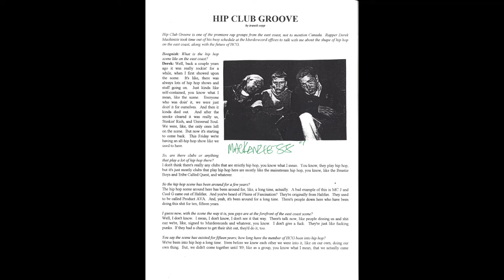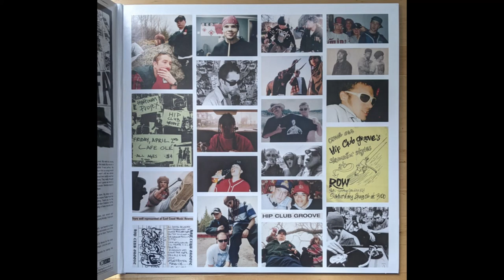Hip Club Groove - Guaranteed (1996)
Hip Club Groove was a Canadian hip hop trio, active in the 1990s. Originally from Truro, Nova Scotia and later based in Halifax, the band consisted of rappers Derek "MC" Mackenzie and Cory "Cheklove Shakil" Bowles and DJ Brian "DJ Moves" Higgins.

Hip Club Groove started in Truro when its members where in high school. As well as Mackenzie and Bowles, the group's original lineup also included Sixtoo and Gordski, who both left the band before its full-length debut album but remained occasional collaborators. Another sometime collaborator was "Stinkin' Rich" Terfry, who later became better known as solo hip hop artist Buck 65.

The band released the EP Cool Beans in 1993 on No Records, before signing to Sloan's Murderecords for 1994's Trailer Park Hip Hop. They then toured with Sloan in support of the album.

Hip Club Groove released their second and final album, Land of the Lost, on Funtrip Records in 1996. The band broke up soon after, and Higgins and Mackenzie went on to join Len as touring musicians; they performed on a few tracks on Len's 1999 album You Can't Stop the Bum Rush, where Higgins retained the name DJ Moves but Mackenzie was known as D-Rock. Bowles took an acting role in the television series Trailer Park Boys. After leaving Len, Mackenzie re-emerged in the band Alcona, and Bowles later returned to music with the band Aide-de-Camp. DJ Moves has released material as a solo artist.

The band released a compilation album, Unreleased & Rare, in 2010.